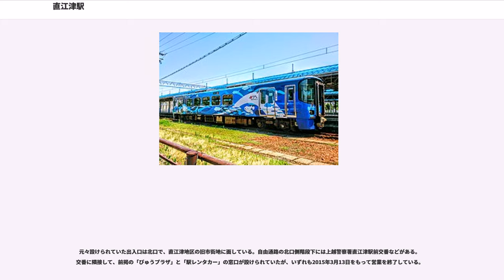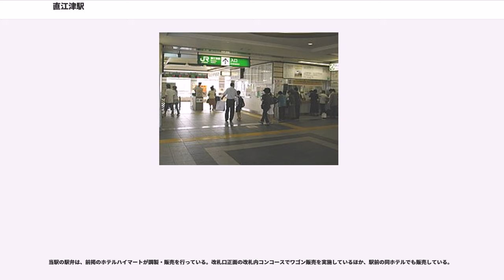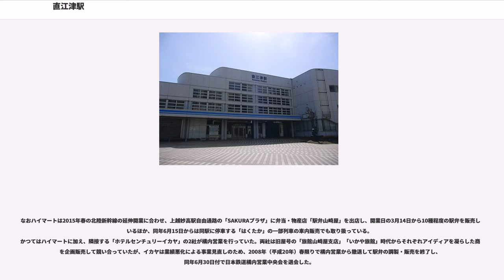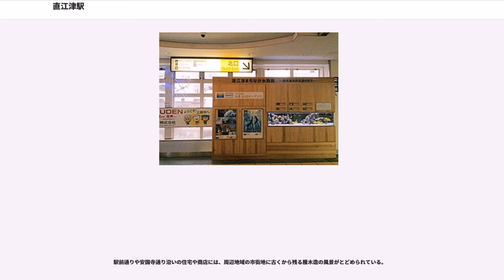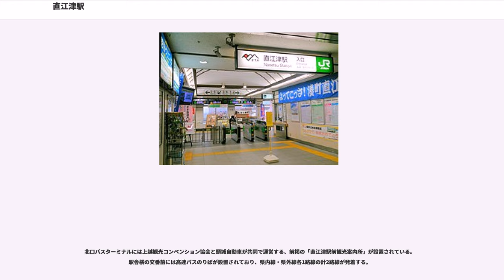直江津駅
直江津駅（なおえつえき）は、新潟県上越市にある、えちごトキめき鉄道（ETR）・東日本旅客鉄道（JR東日本）の駅である。

当駅は上越市北部の海岸線に程近い直江津地区の市街地に位置する。えちごトキめき鉄道の妙高はねうまラインと日本海ひすいラインの2路線が乗り入れる拠点駅で、北口側には同社の本社が所在する。JR東日本の信越本線が乗り入れているが、駅舎や車両基地など構内施設の大部分は、えちごトキめき鉄道が管理を行っている。

信越本線の新潟駅・長岡駅方面から北陸新幹線の上越妙高駅への接続列車として運転されている特急列車「しらゆき」5往復のほか、快速列車（新井駅まで上り1本）と普通列車（上り2本）が、えちごトキめき鉄道への直通運転を行っている。

また上越線の越後湯沢駅・六日町駅方面からは、ほくほく線全線を走行する快速列車と普通列車（平日18往復、土曜・休日19往復）のうち平日15往復、土曜・休日16往復が、同線終点の犀潟駅から当駅まで直通運転を行っている。このうち1.5往復は超快速「スノーラビット」として運行され、妙高はねうまライン内へは同列車の越後湯沢駅発1本が、当駅から新井駅まで直通運転を行っている。

国鉄時代から長らく在来線の拠点駅として長年機能しており、1987年（昭和62年）のJRグループ発足後は信越本線を管理するJR東日本と、北陸本線を管理する西日本旅客鉄道（JR西日本）の境界駅でもあった。特に当駅では全ての特急列車が停車し、後年も「はくたか」「北越」「トワイライトエクスプレス」などの特急列車は当駅で乗務員（運転士及び車掌）の交代を行っていた。2015年（平成27年）3月14日に北陸新幹線・長野駅 - 金沢駅間が延伸開業した際に、JR東日本が管理していた信越本線の妙高高原駅 - 当駅間と、JR西日本が管理していた北陸本線の市振駅 - 当駅間は並行在来線としてえちごトキめき鉄道へ移管され、路線名を「妙高はねうまライン」と「日本海ひすいライン」にそれぞれ改称した。

構内には多くの側線が広がり、列車が留置されている光景を見ることができるが、前掲の移管に伴って構内東側の直江津運輸区は長岡運輸区へ統合される形で廃止され、駅舎および構内の施設と設備はえちごトキめき鉄道へ譲渡された。

えちごトキめき鉄道の妙高はねうまラインと日本海ひすいラインが乗り入れ、それぞれ終着駅となっている。妙高はねうまライン、日本海ひすいラインは同じえちごトキめき鉄道線ではあるが、JR時代の運転系統を継承しているため当初相互の直通運転はしていなかった。しかし2018年3月のダイヤ改正で、日本海ひすいライン方面から妙高はねうまラインに直通する泊発新井行が一本設定された。所属線は妙高はねうまラインで、駅名標等のカラーリングには同線のラインカラー「フレッシュグリーン」が用いられている。加えてJR東日本の信越本線が乗り入れており、新潟県内の区間は当駅が起点駅となっている。この信越本線の犀潟駅からは北越急行ほくほく線の列車の直通運転も行われている。

信越本線・ほくほく線（および同線経由で上越線）から妙高はねうまラインを経由して、上越妙高駅で北陸新幹線に乗り継ぐ場合は、前後および中間のJR線の営業キロを通算した運賃・料金に、妙高はねうまラインの運賃・料金を合計して計算され、北陸新幹線と特急「しらゆき」を乗り継ぐ場合は「しらゆき」のJR線内の特急料金が半額となる乗継割引が適用される。ただし、妙高はねうまラインの特急料金は割引対象外となる。

前掲のように、直江津駅は現在に至るまで上越市の交通の要衝のひとつとして機能し続けているが、北陸新幹線の上越市内の駅は、市南部の和田地区に所在する上越妙高駅に設置されている。また上越市のもう一つの中心市街地である、高田地区の中心部の最寄り駅は妙高はねうまラインの高田駅、上越市役所本庁舎（木田庁舎）の最寄り駅は当駅と高田駅の中間の春日山駅となっている。

島式ホーム3面6線を持つ地上駅である。橋上駅舎を有し、上越市が管理する南北自由通路に面している。

ETRの管理駅で、駅業務はETRが直営駅として行っており、信越本線の駅業務はJR東日本新潟支社から同社が受託している。

改札口には自動改札機が3通路設置されており、交通系ICカードが利用可能。当駅は一部対応駅のため、...